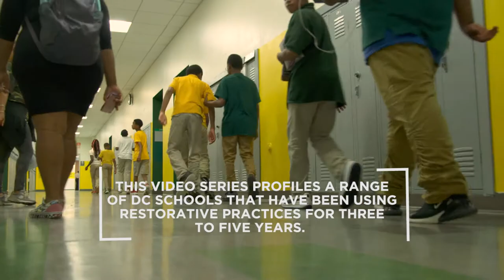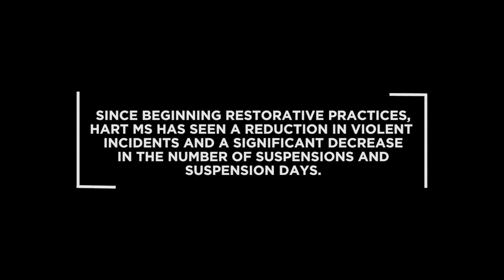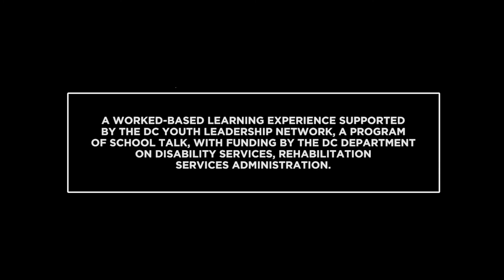Creating A Restorative School at Hart Middle School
Follow the staff and students of Hart Middle School as they work with RestorativeDC consultants Dr. Carmen White and Lennie Smith to create a restorative school culture and climate at Hart Middle School in the District of Columbia. This program is supported by a grant from the Office of the State Superintendent of Education, Washington D.C.